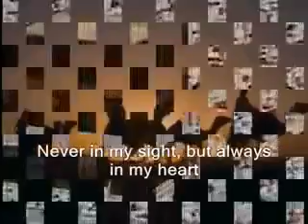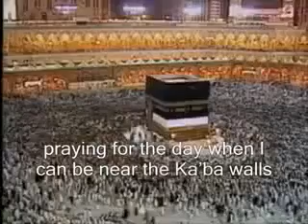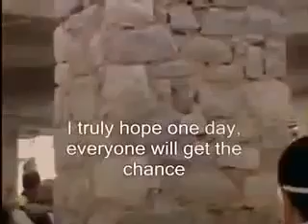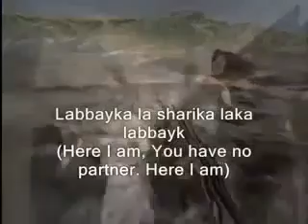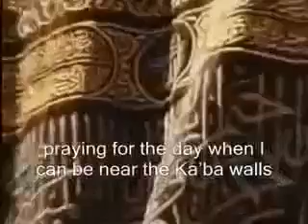Michael Jackson New Song Released